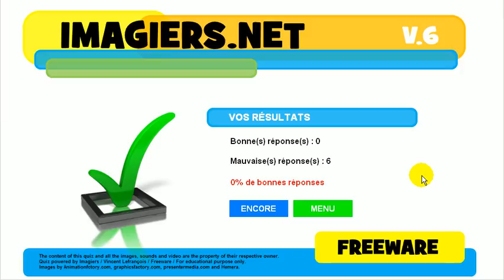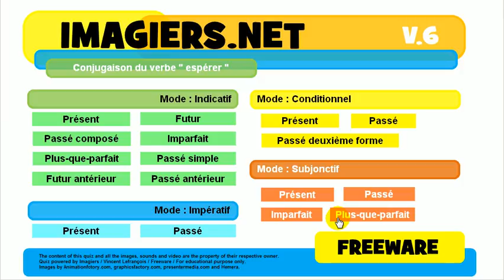урок французского языка # сопряжение # espérer